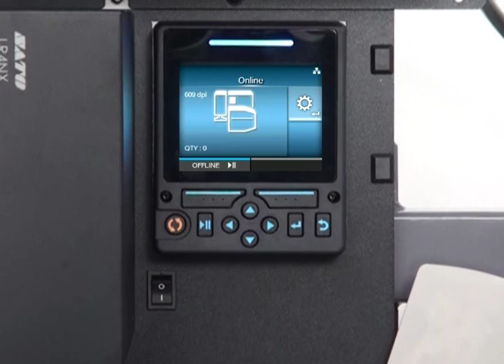SATO LR4NX-FA Print Engine - How to replace printhead